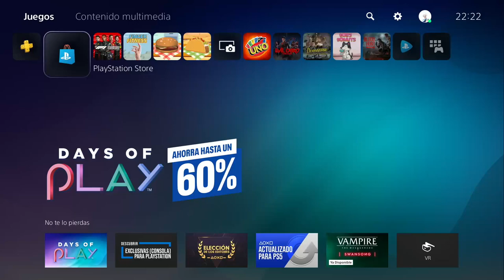YA GRATIS NUEVO JUEGO PARA SIEMPRE SIN PLUS PS4 Y PS5